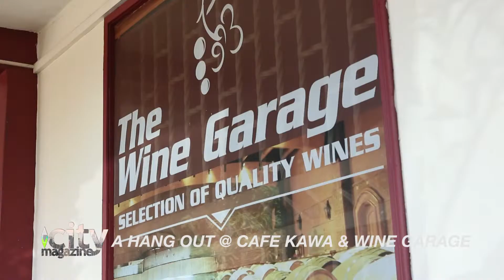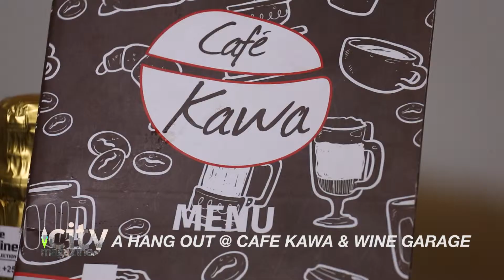Lilian Mbabazi featuring on City Magazine.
Hanging out at Cafe kawa&Wine Garage. We checked out the different wines and foods offered at the cafe. We also featured Lilian Mbabazi an Artist in Uganda to taste with us as we have a chat.